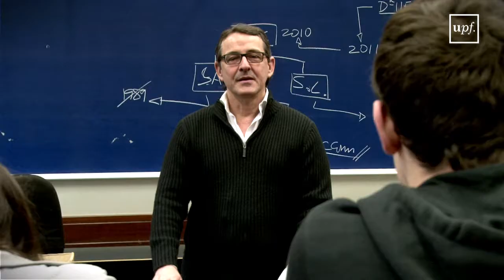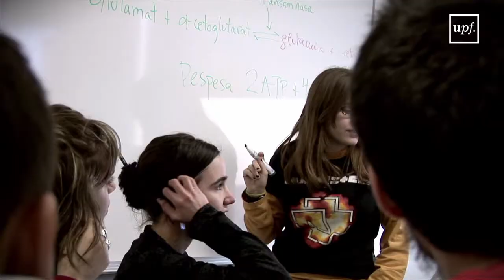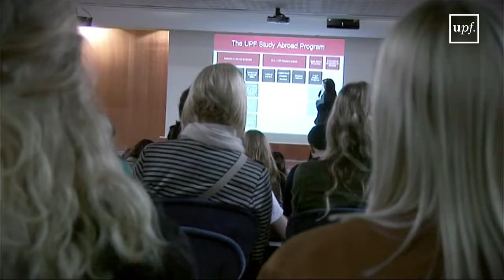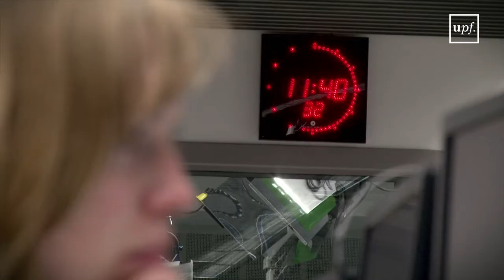Welcome to Pompeu Fabra University – 2017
UPF is a public, international and intensive-research university that, in just over twenty-five years, has earned a place for itself among the best European universities. Pompeu Fabra University is modern, urban and lives to the rhythm of the city of Barcelona. Discover it!